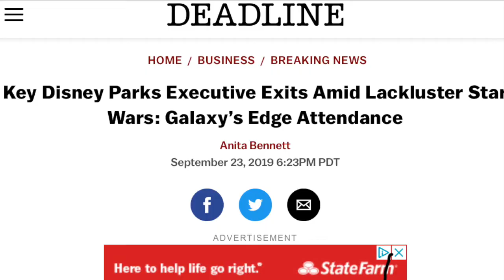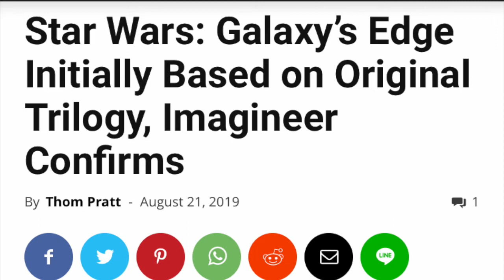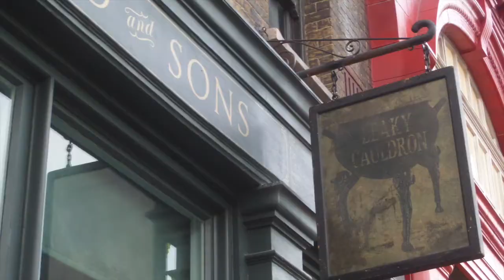Star Wars Galaxy's Edge Is Failing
LETS CHAT!!!